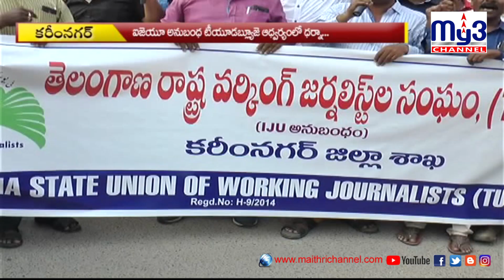జర్నలిస్టుకిచ్చిన హామీలేమయ్యాయి..? My3 channel 14-10-19 8PM